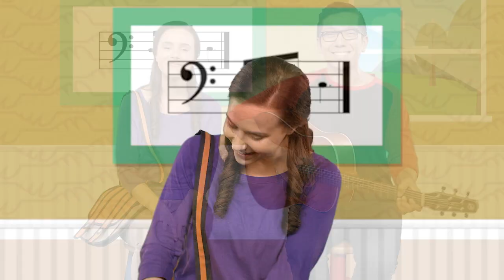KidZone Preschool Lesson - May 17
Here is the KidZone Preschool Lesson for May 17th.

If you are looking for a Church or Children's Ministry to be a part of, check out